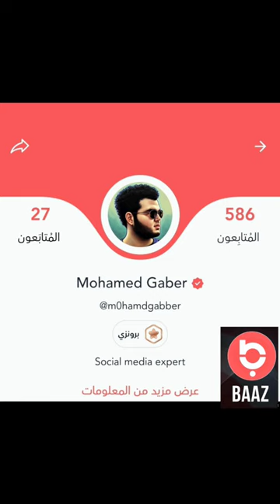My verified accounts in all platforms/social media addiction